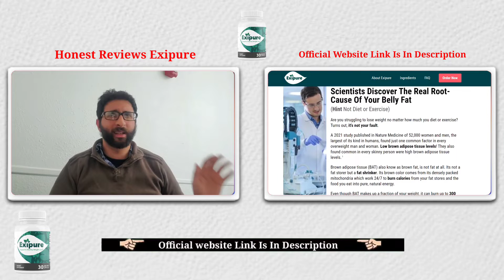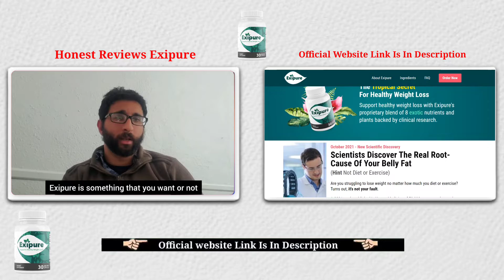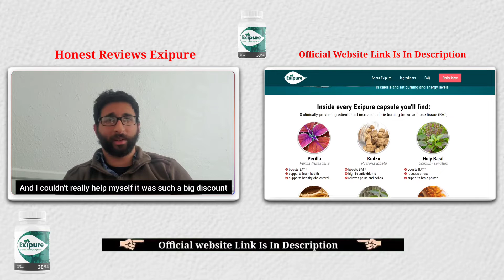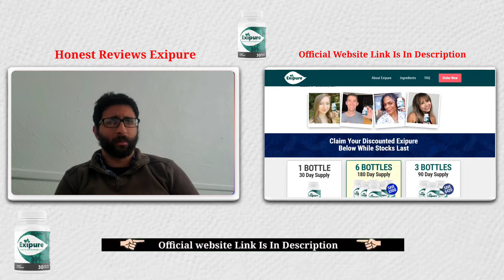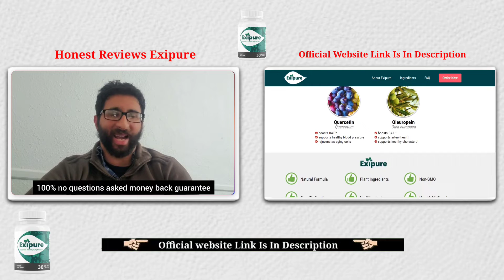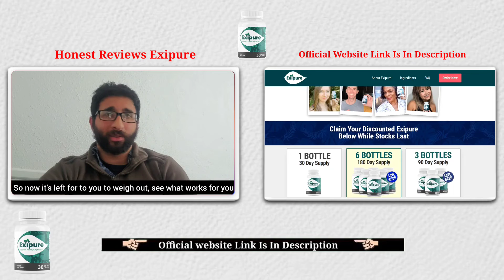Exipure | Exipure Reviews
Exipure Review - THIS IS REALLY IMPORTANT... Does Exipure WORK? Exipure Reviews!

After analyzing customer reviews and reports, Exipure seems to be legit for me at the surface level. So I decided to conduct in-depth research on this supplement, its ingredients, and manufacturer claims.  What is unique about the Exipure fat-burning supplement? Does it really work? Since I am a health practitioner, I have access to some of the Exipure users who already used it. So to do a detailed review I sought their help too. This Exipure review intends to break down everything about the supplement formula and will be helpful for you to decide whether to purchase it or not.

Exipure Capsule Benefits
Most of the health supplements, creams, and other topical products available on the market claim to deliver thousands of benefits. But not all of them deliver even the expected result. As per the official website. The proprietary blend has many benefits. To check the legitimacy of those claims, I decided to talk to some of the Exipure users to whom I have access. The benefits of each blend differ from one person to another as each person has different bodily composition. Hereby I have listed some of the benefits based on the Exipure reviews.
Weight loss
Most of the Exipure customers to whom I talked have experienced significant weight loss within 2-3 months of continuous use of the supplement. But it won’t give an instant result and loss in weight. The users of Exipure have used the supplement for a prolonged period to get the expected results.
Improved metabolism
People who had low metabolism and high hunger cravings seem to have been able to control their appetite and experienced improved metabolism after taking Exipure supplements.
Support health immunity
The users have reported that the Exipure pills improved their immunity. The formula behind the Exipure supplement helped them to boost their weak immune system.
Rejuvenates aging cells
This is another benefit experienced by some users of Exipure dietary supplements. Most of them had experienced skin thinning and more fragile skin with age. With the consistent use of Exipure supplement, wrinkles, and age spots disappeared and it rejuvenated their aging cells.
Exipure Supplement Side effects
Since the Exipure weight loss capsule is formulated with 100% natural ingredients, the manufacturer assures that the supplement is free from any sort of adverse side effects that cause harm to your health.
But “natural” always doesn’t mean safe and free from side effects. Many dietary supplements are now available in the market with a label that claims ‘natural and organic’ and ‘FDA approved’. A dietary supplement’s safety depends on several factors such as its formulation, manufacturing environment, chemical content, how it works on your body, dosage, etc.  Also, any dietary supplements are not approved by FDA.
However, the Exipure supplement doesn’t fall into those categories and it’s not FDA approved too. Rather, the supplement is manufactured in an FDA-approved facility.  Also, the ingredients of Exipure are backed with solid scientific evidence to be effective in supporting healthy weight loss.
The manufacturer also assures that the Exipure capsules are non-GMO, do not contain any dangerous stimulants or toxins, and are not habit-forming.

Final verdict on Exipure Customer Reviews are Positive
According to several Exipure reviews and user experience, it seems to be the right choice for those who are in search of a natural weight loss supplement. Hundreds of men and women have already used it and found it to be effective in supporting healthy weight loss. All the ingredients included in the Exipure supplement are clinically proven to be safe and reported zero side effects so far.
Besides, the supplement is backed by a 100% money-back guarantee. So if you are not satisfied with the results of Exipure, then you can claim a full refund. This makes the purchase 100% risk-free.